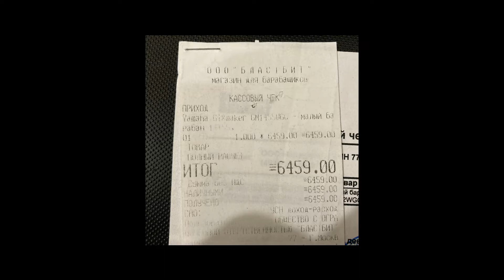КУДА ЕЩЁ ДЕШЕВЛЕ ?! Обзор малого барабана YAMAHA Gigmaker (Made in China)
КУДА ЕЩЁ ДЕШЕВЛЕ ?! Обзор малого барабана YAMAHA Gigmaker

0:00 - Интро
0:27 - Мой личный опыт использования
1:19 - Звук барабана
3:08 - Моё личное мнение
3:25 - Внешний вид
6:32 - Подведение итогов

gigmaker, drums, rewiew, обзор, барабан, качество, лучшее, дёшево, репетиции, авито, drummer, dw, zildjian, zildjiancymbals, edcymbals, обзор на барабаны, музыкальный обзор, чёрный